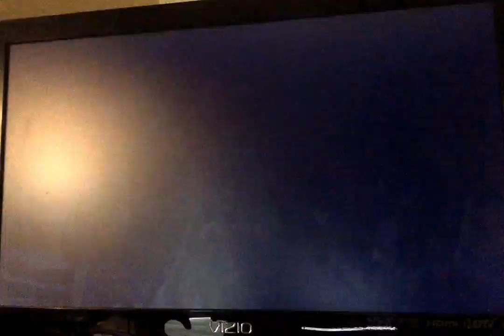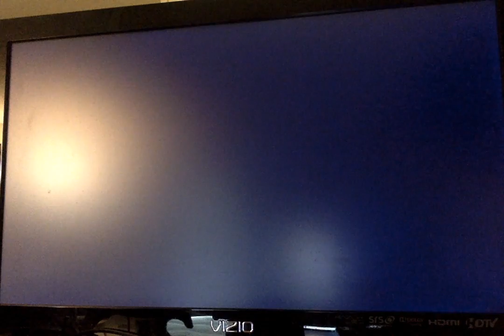gta 5 part 111 half naked and afraid season 3